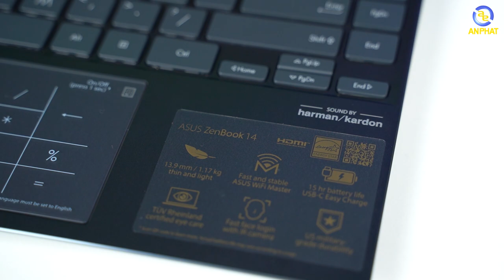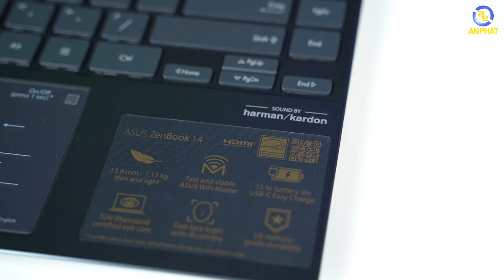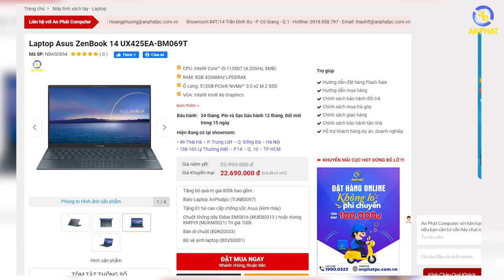ASUS Zenbook 14 - Sự cải tiến mạnh mẽ tới từ Intel iRIS Xe | An Phat PC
$ Giá em nó: 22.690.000 đ
- Với slogan: "Laptop 14inch mỏng nhất thế giới", cân nặng 1.17kg, độ dày 13.9mm Zenbook 14 là mẫu laptop siêu mỏng, siêu nhẹ phù hợp cho dân văn phòng.
- Cấu hình CPU Intel Core I5 - 1135G7 thế hệ thứ 11 mới nhất, đồ họa tích hợp iRIS Xe

0:00 Giới thiệu
0:26 Thiết kế
1:23 Cổng kết nối
1:59 Màn hình
2:38 Bàn phím - Touchpad
3:14 Cấu hình
3:44 Các công nghệ khác
4:39 Kết thúc

🏢 Showroom 1: 49 Thái Hà - Đống Đa - Hà Nội
🏢 Showroom 2: 151 Lê Thanh Nghị - Hai Bà Trưng - Hà Nội
🏢 Showroom 3: 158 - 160 Lý Thường Kiệt - Quận 10 - TPHCM
🏢 Showroom 4: 84T/14 Trần Đình Xu - P. Cô Giang - Q. 1 - TPHCM
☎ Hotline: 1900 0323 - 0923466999